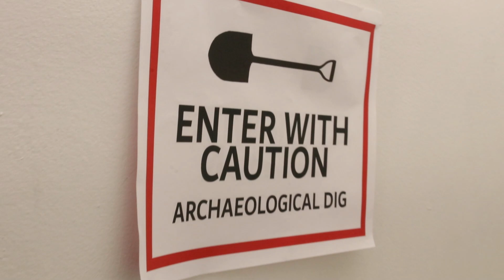Download Week Away 2023 Highlights